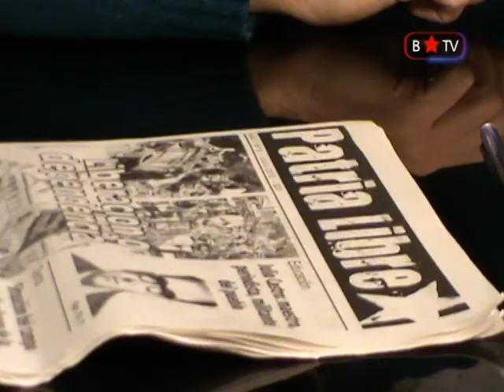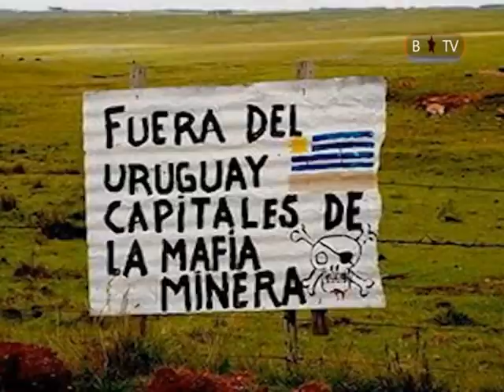Bruno Lasa de Patria Libre, Uruguay - columna internacional del Noticiero Popular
Entrevista a Bruno Lasa, compañero de Patria Libre Uruguay sobre la situación actual de dicho país